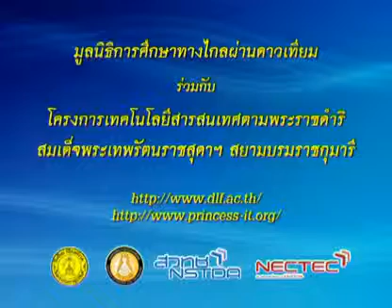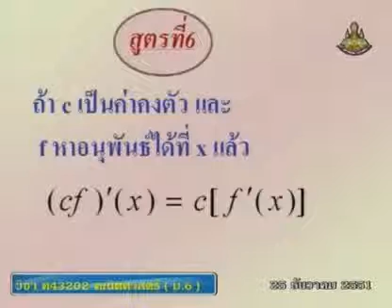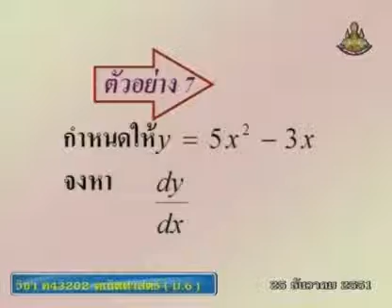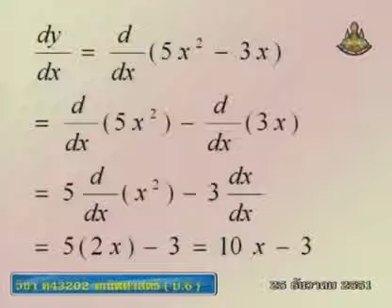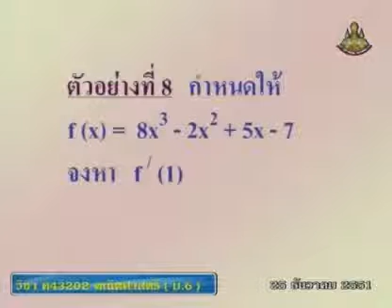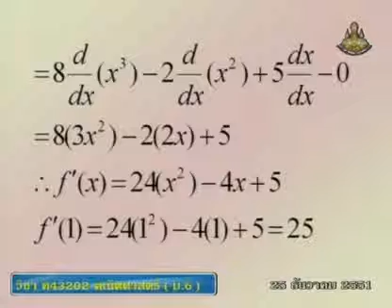422 51mbM6 106Bh mathm 6+ คณิตศาสตร์ม 6+